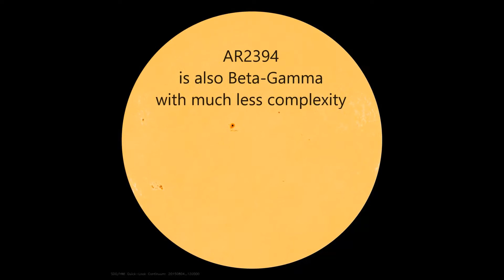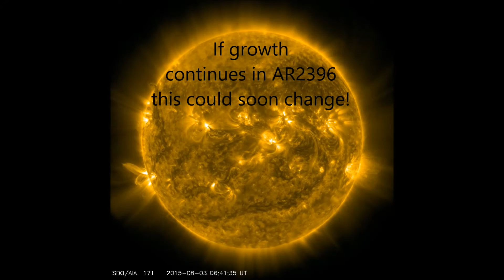Growing Sunspot (AR2396) NASA's EPIC darkside of the Moon and my nearside!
Growing Sunspot AR2396 could soon pose a threat for strong solar flares. NASA released an epic image of the darkside of the moon. I released a more epic image of the nearside!!!

Lunar Images:
Darkside | DSCOVR (EPIC), a four megapixel CCD camera and telescope from 750,000 miles away
Nearside | john smith - a four megapixel 35mm camera and reflector telescope with 2x barlow from 250,000 miles away